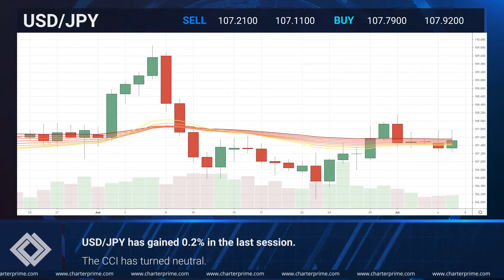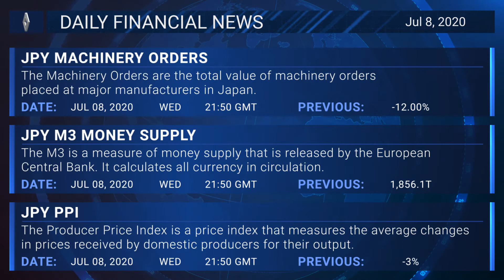Daily Market Outlook | 8th July 2020